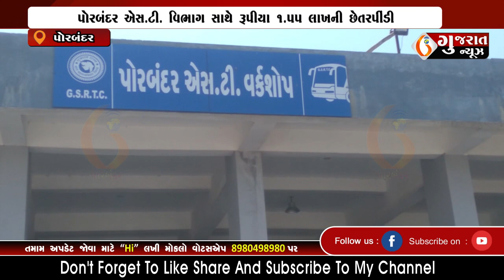PORBANDAR પોરબંદર એસ.ટી. વિભાગ સાથે રૂપીયા ૧.પપ લાખની છેતરપીંડી 23-03-2023